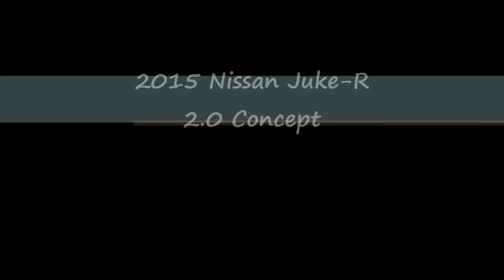2015 Nissan Juke-R 2.0 Concept 600 bhp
2015 Nissan Juke-R 2.0 Concept

Front bumper: heavily redesigned both aesthetically and functionally. The cooling apertures in the front bumper are increased in size by over 100 percent due to increased engine cooling demand as the vehicle now runs with an uprated 600 bhp engine. The bumper is manufactured from 100 percent carbon fiber
Rear bumper: manufactured entirely from carbon fiber, but incorporates a visual carbon diffuser. The bumper will have new exhaust cowlings; these are manufactured from high temperature carbon
The rear winglets are now of a one piece carbon fiber design with a visual carbon finish
The front fenders are new shape MY2015 JUKE and from standard steel
The front and rear fender wheel arch flares are new carbon pieces blended in to the bumper and sill designs
The side sills are a tweaked aesthetic design, manufactured from carbon fiber
The front headlights, upper and lower, are from the new MY2015 JUKE
The taillights are also from the MY2015 JUKE
The hood is from the new MY2015 JUKE and has integrated bare carbon engine cooling ducts; these are slightly repositioned from the previous JUKE-R to further improve engine and turbo cooling
The JUKE-R 2.0 uses the newer design GT-R wheels rather than the previous version
Color is matte black as before